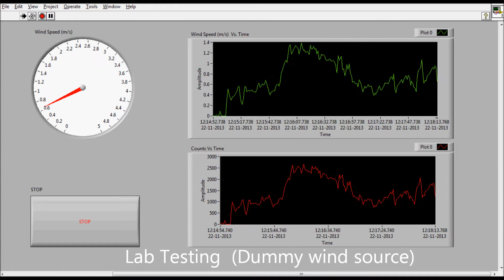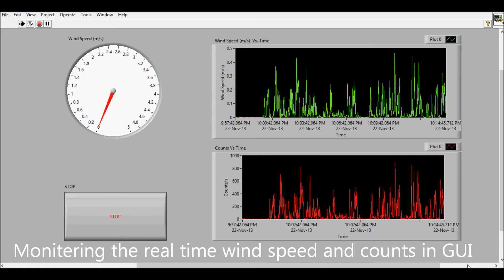Encoder Based Anemometer with Automated LabView GUI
This video shows  simple implementation of encoder based anemometer. We used paper cups and straws to make a light weight anemometer.

Autonics incremental encoder is used to know the angular step count made by the anemometer in one second. The encoder has an accuracy of 2000 pulse per revolution. Pulse count is read by an NI USB-6008 DAQ card.

Using a simple calculation of circumference of the anemometer and the number of pulse/sec, one can estimate the linear speed or wind speed (m/s).

A LabView GUI has been implemented to read the pulse count from DAQ card. The obtained pulse count is converted to wind speed. Real time pulse count and wind speed is plotted graphically on LabView GUI.

We tested this setup with dummy wind source (manually revolving the shaft) for one hour. This setup responded quite well, even for small scale movements.

Later we tested it in outdoor, under real conditions. We recorded the wind speed for approximately 45 minutes. Average wind speed is found to be 0.2 m/s.

Instead of an Autonics encoder one can use an incremental optical encoder (printed type) with an LED & photo-diode / LDR combination. This is a cost effective solution if you don't own a commercial encoder. Special thanks to my buddy Tarun Kumar Sharma :)